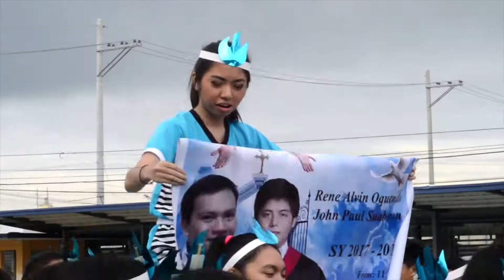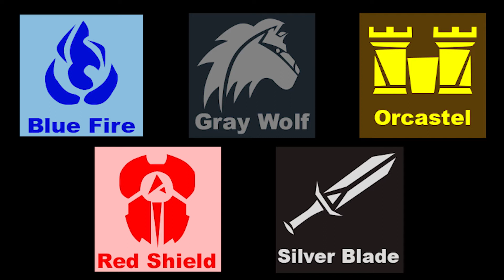Ateneo De Iloilo Intrams 2017